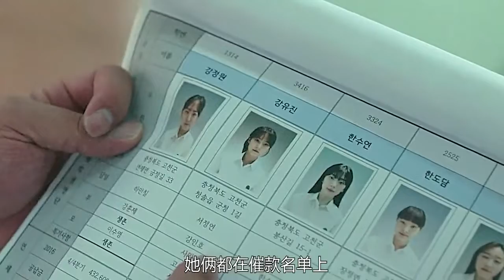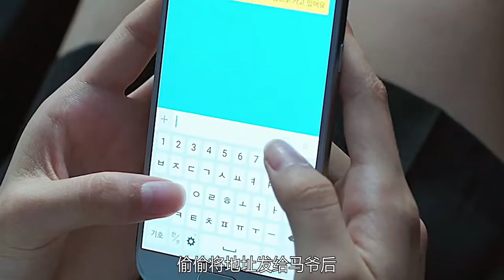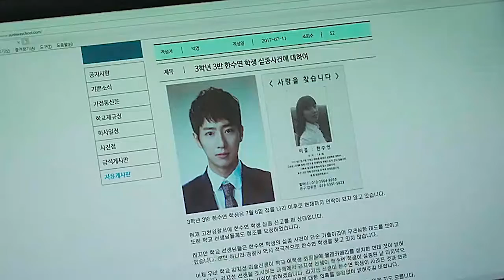女学生离奇失踪，原因让人毛骨悚然，韩国动作片